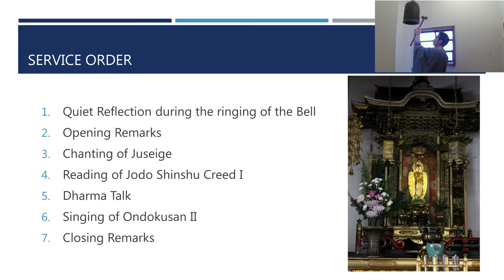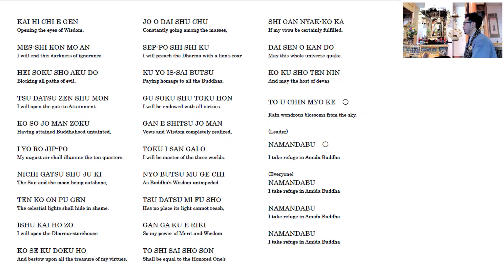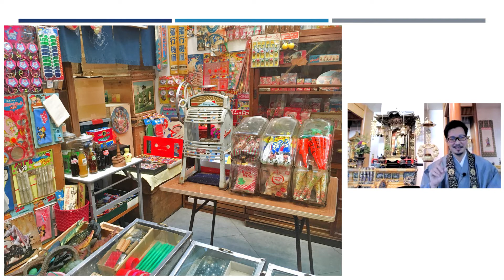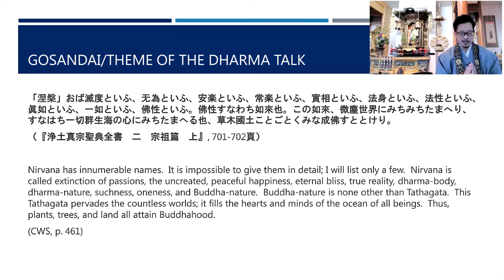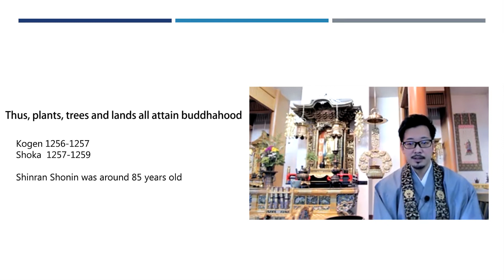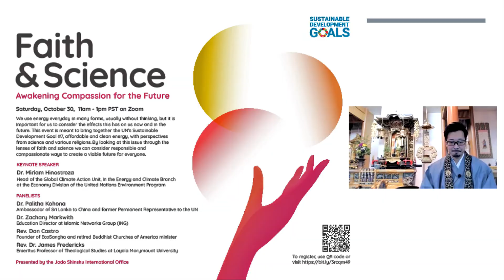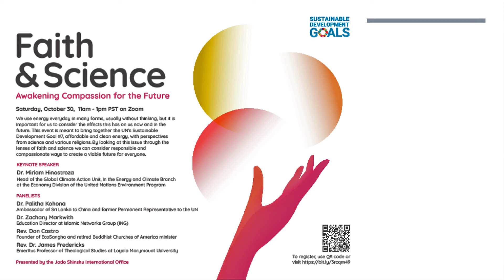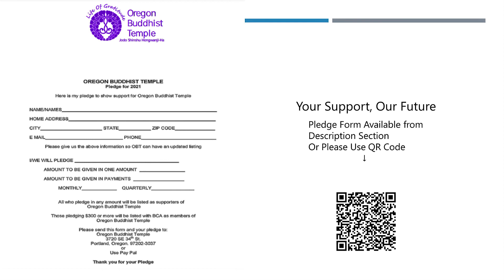2021 October 24: Jodo Shinshu Sunday Service "SDGs"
(Sorry for the bad sound...)

1. Kansho/Ringing of the Calling Bell: Quiet Reflection
2. Opening Remarks
3, Chanting of Juseige
4. Reading of Jodo Shinshu Creed I
5. Dharma Talks (DS & Adults)
6. Singing of Ondokusan II
7. Closing Remarks

Song Writers: Chester Bennington
Performed by: Yuki Sugahara and the Cubase